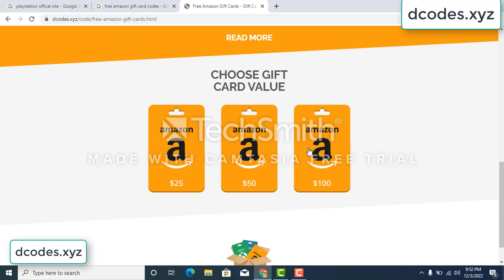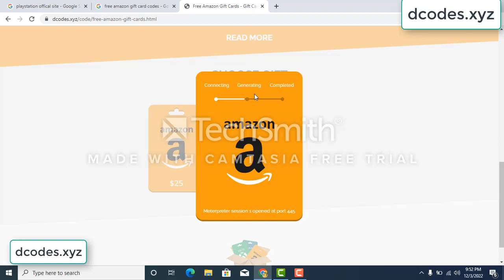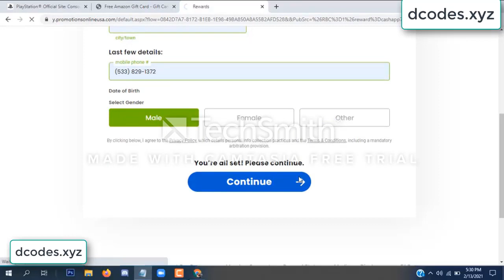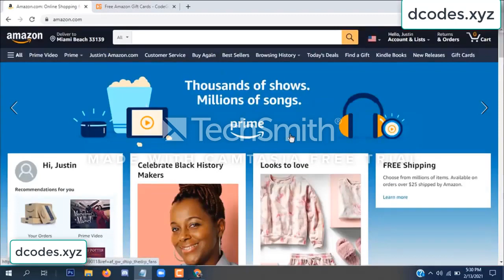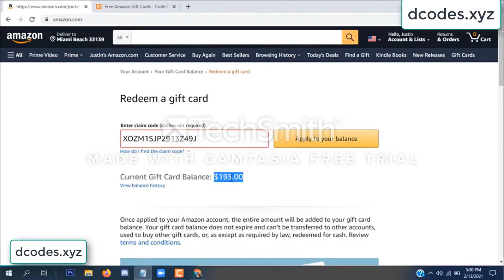amazon free gift card codes \\\ free amazon gift card codes 2022